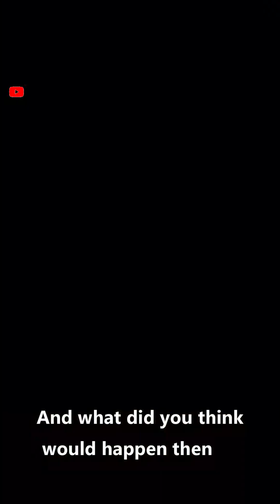Instant regret compilation #4